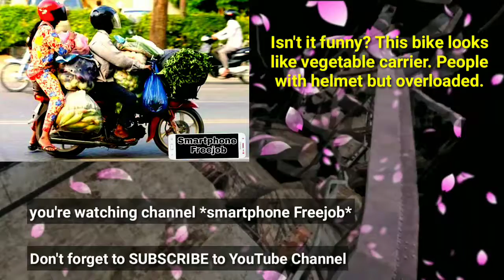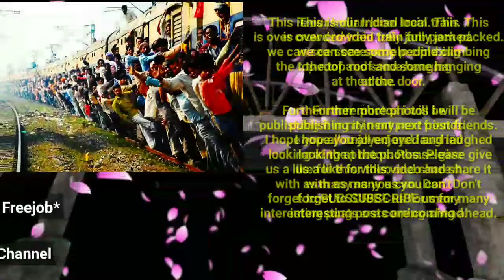See some 'funny photos' which happens only in India, in hindi, in English, kinemaster Editor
It's a video:- See some funny photos which happens only in India